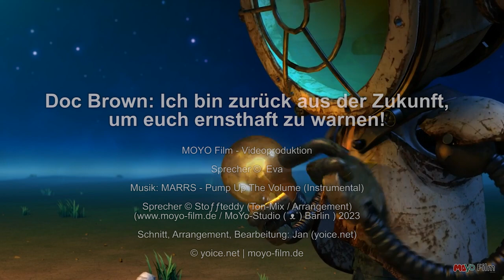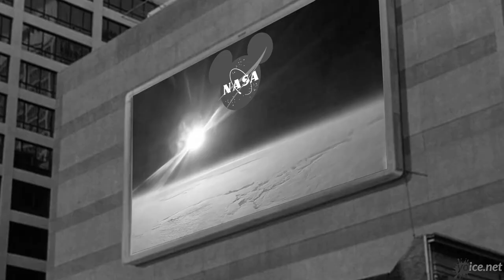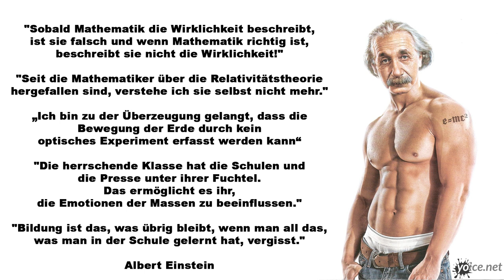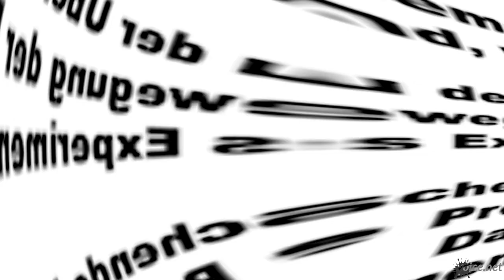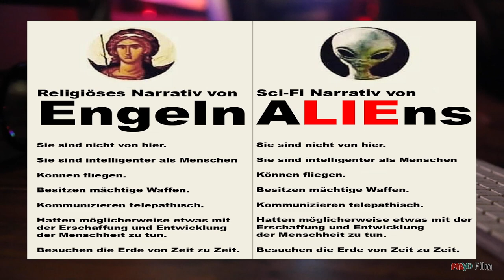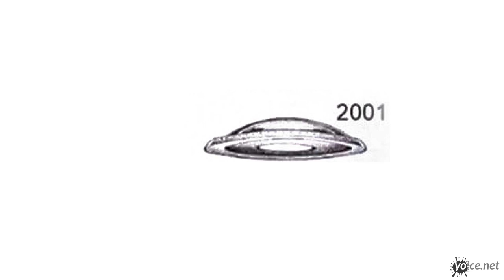Doc Brown: Ich bin zurück aus der Zukunft, um euch ernsthaft zu warnen!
Dr. Emmett L. Brown ist zurück! Ihr kennt ihn sicher aus der Dokumentarbiografie "Zurück in die Zukunft", die von Robert Zemeckis gedreht wurde und sein Leben zeigt.

Nun kehrt er zurück mit einer ernsthaften Warnung! Doc Brown hat bereits so viel erlebt, war so oft in der Zukunft und der Vergangenheit und hat natürlich auch das "große C" unserer Gegenwart gesehen. Er weiß, wie einfach es für die "Panikaffen der Bewusstseinsindustrie" war, den Menschen "Kaffeefilter auf der Nase" und mehrfache "Schlumpfungen + Booster" als Sicherheit zu verkaufen.

Doch in seiner "ernsthaften Warnung" geht es Doc Brown nicht um eine erneute "Schlumpfung". Es geht ihm um die "letzte Karte, die Alien-Karte". Ein weiterer Baustein aus dem Bauspielkasten "Neue Weltordnung", ein Sci-Fi-Narrativ mit einer Voodoo-Wissenschaft, das über die letzten Jahrzehnte für ein äußerst leichtgläubiges Publikum als neue Religion aufgebaut wurde.

Hört selbst... Doc Brown hat so viele interessante Persönlichkeiten getroffen, unter anderem Orson Welles, den Soziologen Paul Felix Lazarsfeld, Niccolò di Bernardo dei Machiavelli, Joost Abraham Maurits Meerloo, Albert Einstein, Wernher Magnus Maximilian Freiherr von Braun und seine Sprecherin Dr. Carol Rosin, Carl Gustav Jung, beim Pferderennen Charles Robert Darwin, den Philosophen Malcolm Muggeridge und viele mehr.

Oder sind wir doch nur ein "Vierte-Welt-Land mit lauter zurückgebliebenen und rückständigen Einwohnern?", so wie Dirk Pohlmann es darstellt? Sind wir wirklich nicht in der Lage, die UFO- und Alien-Apologeten und Koryphäen zu verstehen? Ich bin überzeugt, ihr findet das selbst heraus!

"Du kannst nicht verhindern, dass ein Vogelschwarm über deinen Kopf hinwegfliegt. Aber du kannst verhindern, dass er in deinen Haaren nistet." (Martin Luther)

MOYO Film - Videoproduktion

Schnitt, Arrangement, Bearbeitung: Jan (yoice.net)